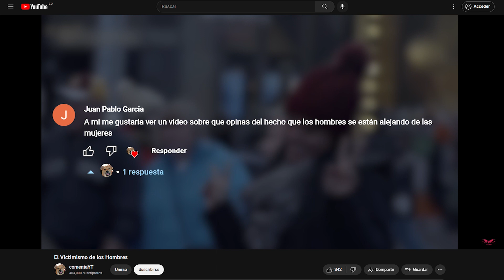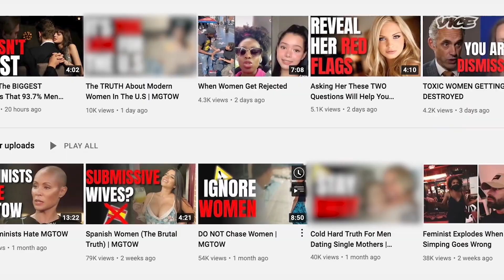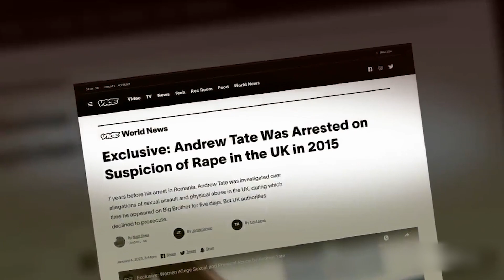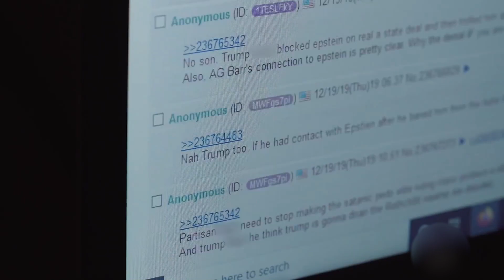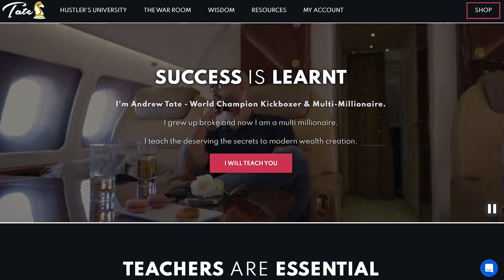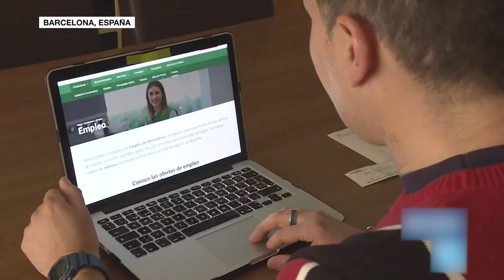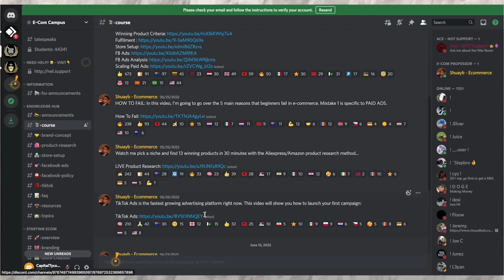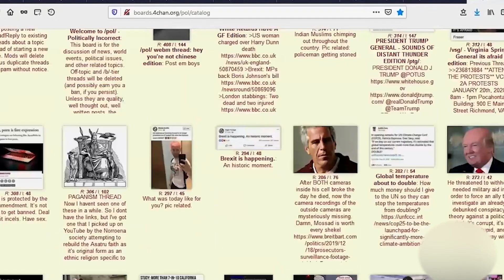Peligros de la Manosfera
Explicamos en qué consiste el atractivo de la manosfera para tantos hombres que necesitan respuesta a sus inquietudes.

La manosfera es una red de sitios web, blogs y foros en línea que promueven la masculinidad enfatizada, la hostilidad hacia las mujeres, una fuerte oposición al feminismo y la misoginia exagerada.​ La manosfera se ha asociado políticamente con la extrema derecha y la derecha alternativa. Los movimientos dentro de la manosfera incluyen al antifeminismo, incels (célibes involuntarios), MGTOW (Men Going Their Own Way), artistas del ligue, el movimiento por los derechos de los hombres, blogueros y comentaristas, entre otros.​ Entre los sitios web y foros destacados de la manosfera están Chateau Heartiste, Return of Kings, 4chan y SlutHate.​ La manosfera se ha asociado con el acoso en línea, así como con tiroteos masivos, atentados terroristas y otros actos de violencia del mundo real, y se ha implicado en la radicalización de los hombres en miras a que cometan actos de violencia contra las mujeres.

La manosfera comprende varios grupos online que promueven ciertas formas de masculinidad y generalmente son hostiles al feminismo.​ Incluyen activistas del movimiento por los derechos de los hombres, artistas de ligue y activistas por los derechos de los padres, entre otros. La columnista de The Guardian, Eva Wiseman, define la manosfera como "una mezcla de hombres – artistas, víctimas masculinas de abuso, defensores de los derechos del padre – que se unen en línea".

La manosfera se ha asociado políticamente con la extrema derecha y el movimiento neorreaccionario, supremacista blanco de la derecha alternativa. Zuckerberg escribe que muchos miembros de la derecha alternativa son artistas de ligue o miembros de MGTOW, y "la vigilancia de la sexualidad femenina blanca es una preocupación importante" de la derecha alternativa.​ La severidad del antifeminismo adoptado dentro de estas comunidades varía, algunas defienden un sexismo casual y otras glorifican el odio extremo hacia las mujeres.​ El racismo y la xenofobia también son comunes entre los grupos de la manosfera, y las amenazas percibidas contra la civilización occidental son un tema recurrente.​ La manosfera se ha asociado con el acoso en línea, así como con algunos tiroteos masivos y otros actos de violencia del mundo real, y se ha implicado en la radicalización de los hombres para que cometan actos de violencia contra las mujeres.​

Reddit es un lugar de reunión popular para los partidarios de la manosfera. Varios foros en el sitio están orientados hacia sus ideas.​ Uno de ellos, r/TheRedPill, llegó a tener más de 200,000 miembros.​ Adherentes de la comunidad incel también frecuentan la manosfera.​ Algunos analistas han descrito la manosfera como una versión online de la cueva del hombre (man cave en inglés).​ La estratificación social es un tema común de discusión en los sitios web de la manosfera también.​ Los hombres en la parte inferior de las jerarquías sociosexuales a veces se denominan BAFC (las siglas en inglés significan grupo frustrado por debajo del promedio) en las comunidades de artistas del ligue,​ truecel en comunidades incel​ u hombres omega por los miembros de la manosfera en general.​ La autora Donna Zuckerberg escribe que el crecimiento del movimiento y el tono más político adoptado por algunos de sus líderes a partir de 2016 ha llevado a relaciones internas más adversas, como entre los artistas de ligue y los activistas del movimiento por los derechos de los hombres.

La manosfera tiene su propia argot distintivo. Las imágenes de la píldora roja y la píldora azul son comunes: aceptar la ideología de la manosfera se equipara con "tomar la píldora roja", y aquellos que no lo hacen son vistos de forma despectiva y se dice que "tomaron la píldora azul (blue pilled en inglés). Alguien que "ha tomado la píldora roja" (redpilled) es alguien que ha abandonado las supuestas ideas feministas o de corriente principal en pos de aquellas que son propias de la manosfera. Los términos "macho alfa" y "macho beta" también se usan comúnmente.
El documental es la expresión de un aspecto de la realidad, mostrada en forma audiovisual.